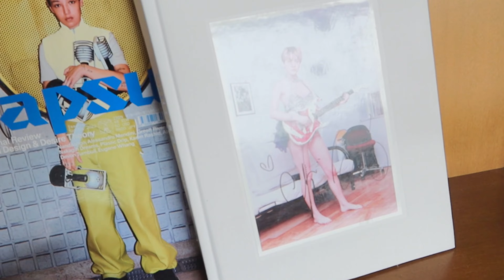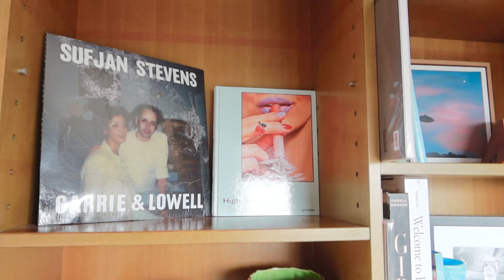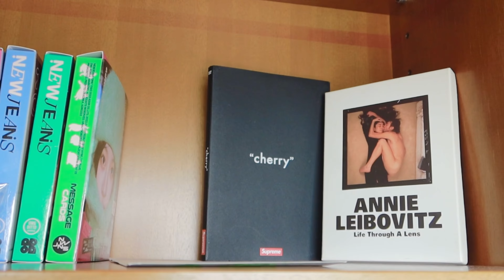VLOG／episode21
めっっっっちゃくちゃ久々の
動画ですみません！🥺

やっとUPできました！😭

UPできたのは良いのですが、
若干タイムラグありのVLOGになってしまいましたが、せっかく編集したのでUPします🫡

蒸し蒸しと暑くなってきましたが
体調に気をつけて
夏を楽しみたいな♡